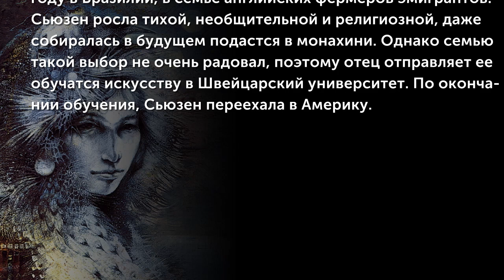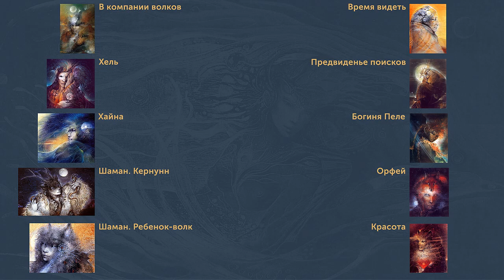Susan Seddon Boulet (1941-1997)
Сьюзен Седдон Булет (Susan Seddon Boulet) родилась в 1941 году в Бразилии, в семье английских фермеров эмигрантов. Сьюзен росла тихой, необщительной и религиозной, даже собиралась в будущем подастся в монахини. Однако семью такой выбор не очень радовал, поэтому отец отправляет ее обучатся искусству в Швейцарский университет. По окончании обучения, Сьюзен переехала в Америку.
(Музыкальное сопровождение: Oliver Shanti (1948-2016) - "Shaman")